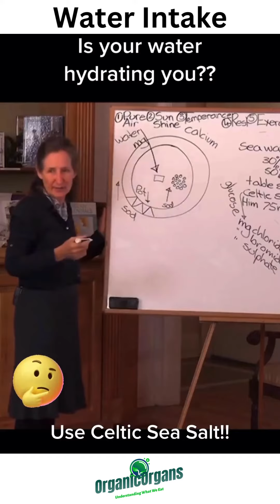Water Intake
Magnesium helps to regulate the movement of fluids in and out of cells, which can impact hydration levels in the body. It works by attracting water molecules and drawing them into the cells, helping to maintain proper fluid balance. However, it's important to note that hydration is a complex process that depends on many factors, including fluid intake, electrolyte balance, and kidney function.

Drinking water all day and urinating it out can be a sign of many things, including overhydration, kidney problems, or even certain medical conditions. It's important to note that simply increasing magnesium intake is unlikely to be a complete solution to this problem, and it's important to consider other factors that may be impacting hydration levels in the body.